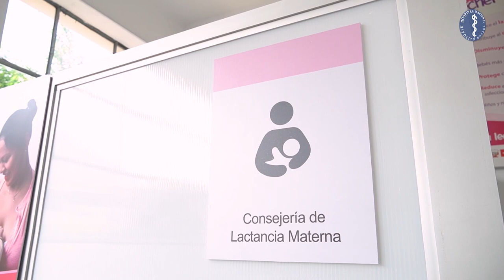HNHU: Remodelación de los consultorios Gíneco-Obstétricos